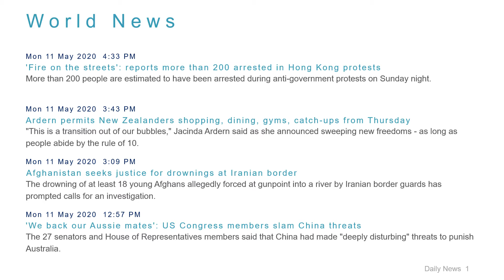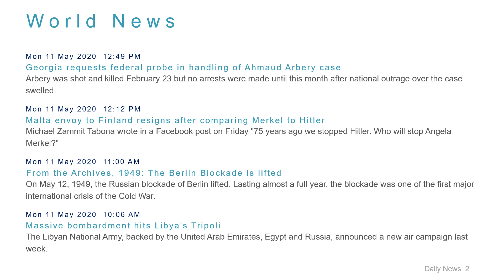World News Headlines for 11 May 2020 - 6 PM Edition